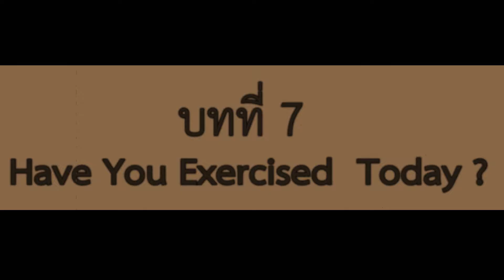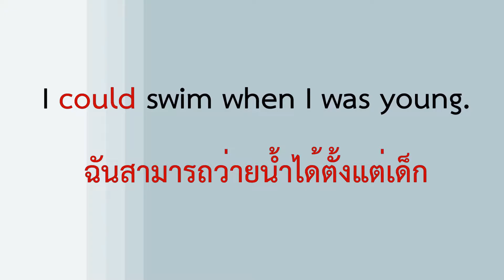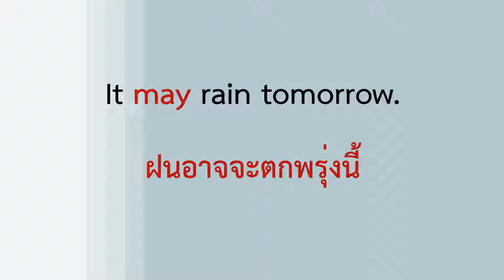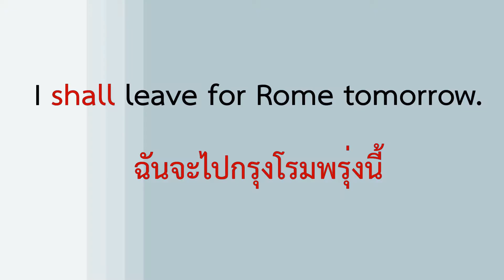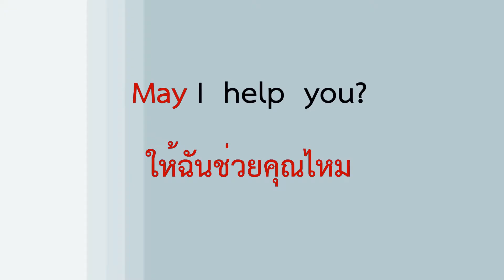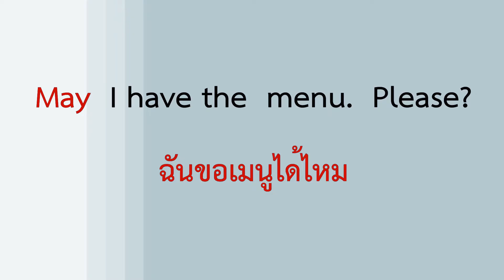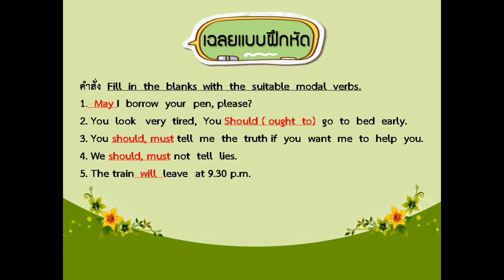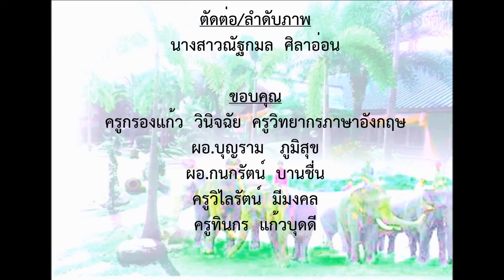EN307002 อังกฤษ ม.ปลาย บทที่7 เรื่องที่2 ความหมายของกริยาช่วย